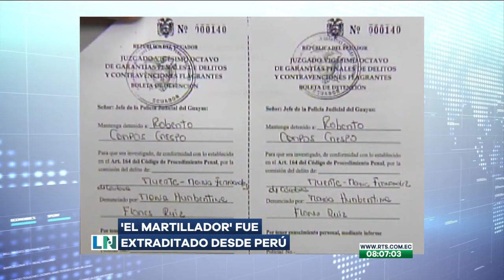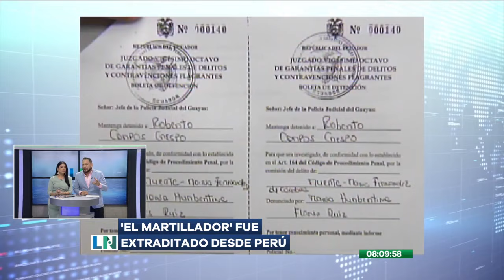“El martillador” fue estradita de Perú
Roberto Campos Crespo, acusado de matar a martillazos a su novia en el año 2011, llegó a nuestro país luego de un largo proceso de extradición.  Hace casi un año fue capturado en Lima – Perú.